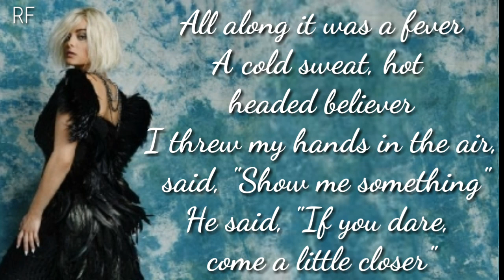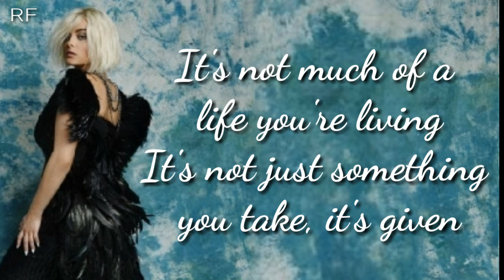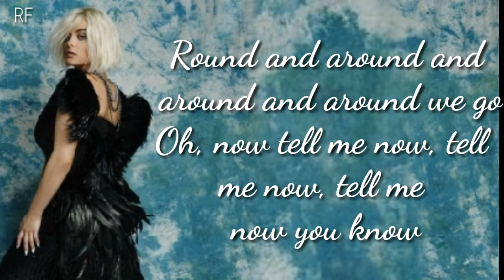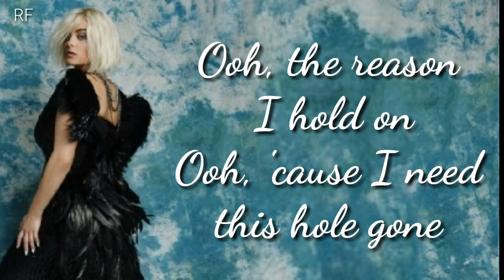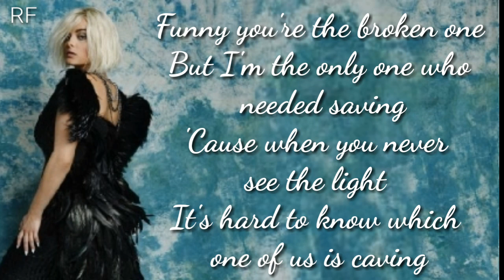Bebe Rexha - Stay (Rihanna Cover) [Lyrics Video]